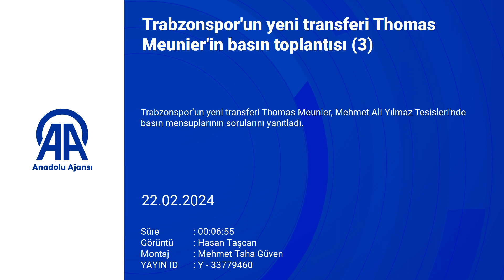Trabzonspor'un Belçikalı oyuncusu Meunier, transfer sürecini anlattı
Trabzonspor'un ara transferde kadrosuna kattığı Belçikalı sağ bek oyuncusu Thomas Meunier, bordo-mavili takıma transfer sürecinde teknik direktör Abdullah Avcı ile görüşme yaptıktan sonra karar vermesinin 5 dakikada bile sürmediğini söyledi.

Meunier, Yukatel Adana Demirspor maçı hazırlıklarını sürdüren bordo-mavili takımın antrenmanı öncesinde basın mensuplarının sorularını yanıtladı.

Ziraat Türkiye Kupası'nda Gençlerbirliği, Trendyol Süper Lig'de Atakaş Hatayspor ve Pendikspor maçlarında 3 asist yapan 32 yaşındaki sağ bek, takıma katkı sağladığı için çok mutlu olduğunu belirterek, "Ben her zaman kendimden beklentilerimi yüksek tutup, omzuma bu yükü yüklerim. Direkt olarak gol ya da asist katkısı beklemiyordum ancak her zaman en iyi performansı sergileyip takımıma yardımcı olmayı hayal ediyordum. Bunun gol ve asistlerle sonuçlanması tabii ki ayrıca mutlu ediyor." dedi.

Meunier, bu başarısında takım arkadaşlarının da payının olduğunu anlatarak, şöyle devam etti:

"Takımınıza böyle katkılar sunduğunuzda bunun tek sorumlusu ya da tek başarılısı siz olmuyorsunuz, takım arkadaşlarım da bu performansımda çok büyük pay sahibidir. Çok iyi takım arkadaşlarımın olduğunu ve onlardan katkı aldığımı söylemeliyim. Takım arkadaşlarımın nerede ne yapmaları gerektiğini bilip, uyguladığını görüyorsunuz. Onların hakkını vermem gerekiyor. Örneğin Pendikspor maçında attığımız ikinci golde zaten tüm arkadaşlarımızın bütün hareketlenmelerine baktığınızda koşuları ve diğer tüm detayları bilinçli olarak yaptığını görebiliyorsunuz. Burada övülmesi gereken bir şey varsa o da adanmışlık ve disiplindir. Kendi başarımı da takım arkadaşlarımın başarısı olarak görüyorum."

Futbol hayatında daha önce hücumda görev yaptığını dile getiren Belçikalı oyuncu, "İçten içe içimde bir santrfor oyuncusu var. Ben aslında 24 yaşıma kadar bu şekilde oynamıştım. Hücumda her zaman olan bir oyuncuydum. 24 yaşımda Belçika'da oynarken hocam beni bir anda daha geride kullanmaya karar vermişti. Onlara da teşekkür ediyorum. Bu şekilde daha iyi katkı sağlayabileceğimi düşünmüşlerdi, o süreçlerde çok istemiyordum ama sonradan bu değişiklik sayesinde hem PSG'de hem Dortmund'da hem de Belçika Milli Takımı'nda oynadım. Şu anda da Trabzonspor'dayım. Mevkimi değiştirdikten sonra yeteneklerimi daha iyi kullanmaya başladım." diye konuştu.

- "Neleri iyi yapabildiğimizin farkındayız. Bunu devam ettirmek istiyoruz"

Meunier, transferinden önce teknik direktör Abdullah Avcı ile bir görüşme yaptığını belirterek, şunları kaydetti:

"Buraya gelmeden önce hocamızla görüşme yaptık. O görüşmeden sonra bu kararı almam 5 dakika bile sürmedi. Takımın neleri başardığını ve başarabileceğini gayet öz güvenli şekilde bana aktardıktan sonra çok düşünmeme gerek kalmadı. Hırsı ve hırslı olan insanları seven biriyim. Hocamızla konuşurken Süper Lig üçüncüsü olacağımızı ve Türkiye Kupası'nı kazanacağımızı konuştuk. 'Çabalayacağız' gibi kelimeler kullanmadan hemen 'Kazanacağız' dedi ve bu da beni çok etkiledi. Öz güven ve hırs beni çok etkiler. Neleri iyi yapabildiğimizin farkındayız. Bunu devam ettirmek istiyoruz. Türkiye Ligi'nin gerçekten hak ettiği değeri görmediğini söyleyebilirim. Büyük liglerde de oynadım, o liglerin dışında kalan Türkiye, Yunanistan ve Belçika'nın da ne kadar iyi olduğunu hepimiz görüyoruz. Ne kadar yetenekli oyuncular çıktığını da görebiliyorsunuz."